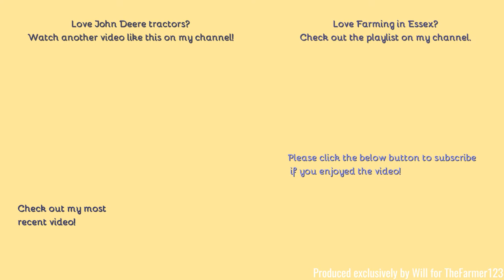Farming in Essex - Power harrowing with John Deere 6150R & Lely power harrow. [21]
Hello,
An intresting setup here, was looking for something else which I did not get to find in the end however I was glad to see this - even if it is another John Deere!
Comment Rules (Last Update: 12th June 2017):
1. Do not swear or be rude in the comments. Any comments that contain this will be removed by me. Equally if I decide there is an aggressive comment towards me or someone else, that will also be removed.
2. Use correct grammar and try to use correct spelling. I want the comments section to be presentable. If there is deliberate misuse of grammar and spelling I will not reply to the comment, More on this below.
3. Try not reply to everyone with their comments in each video, as I will do that but if you can help someone and I do not get there first than please do.
4. I am up for constructive criticism so if you have any for any video than please do leave it in the comments section and let me know and I will do my best to resolve this.
5 - NEW: NO fake comments, and by this I mean bots spamming me. I have had this in the past and it's not fun getting excited that you have a new viewer when it's actually just a bot. Any comments that contain this will be removed by me & flagged to YouTube for spam.
6 - No previous comments, and by this I mean copied & pasted comments that have been previously posted before and I have replied (If I have not replied at the time of post then fair enough, I will reply on the latest). There is no need for the same one comment, but on two videos to be posted twice. Not only does it waste my time answering it again but it waists yours too!
7 - No links to be posted in my comments due to safety reasons. If you want to show me a channel use that one if its yours or quote the name, not the link! Any comments that contain this will be removed by me.